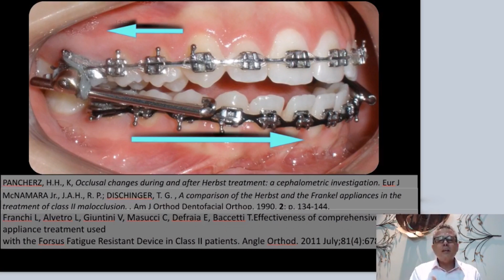O propulsor mandibular muda o padrão facial?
Para receber meus melhores vídeos no seu WhatsApp, acesse e mande o seu primeiro nome

Nossos cursos:
☑ Colagem Indireta de Braquetes
☑ Finalização e Dobras Ortodônticas
☑ Planejamento Ortodôntico Estratégico
☑ Mini Implante Ortodônticos
☑ Ortodontia Clínica Essencial
☑ Em breve outros cursos

AULA GRATUITA ESPECIAL, tema: "Tratamento da Classe II com Exodontias"?
Dia 10 de maio de 2022, às 20:00hs.